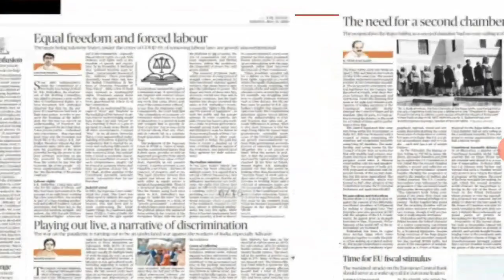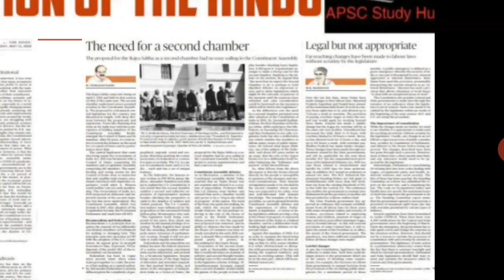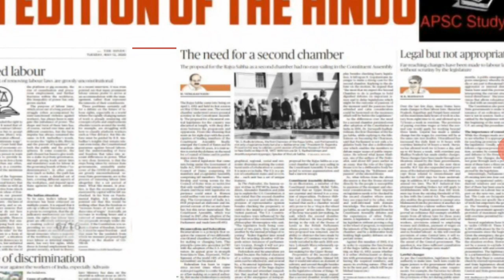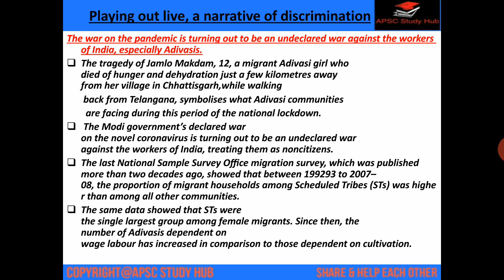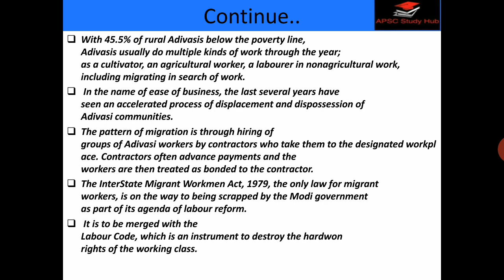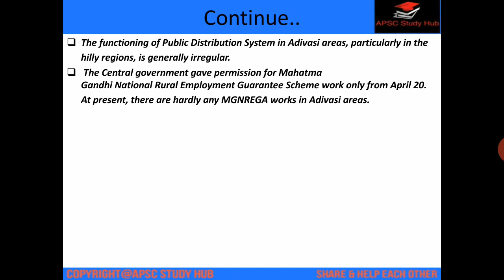The Hindu Editorial Analysis 12 May 2020||In Assamese by Barsha||APSC||UPSC||EPFO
12 May 2020- The Hindu Editorial Discussion and News paper Analysis in Assamese[APSC/UPSC/IBPS/EPFO]

Social media hendeles-
Telegram channel- Apsc Study Hub with Barsha